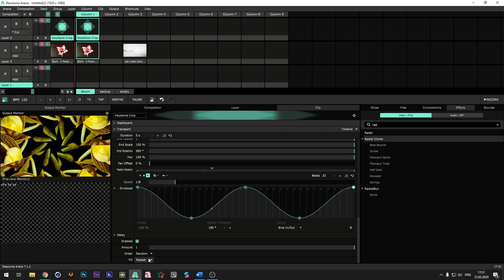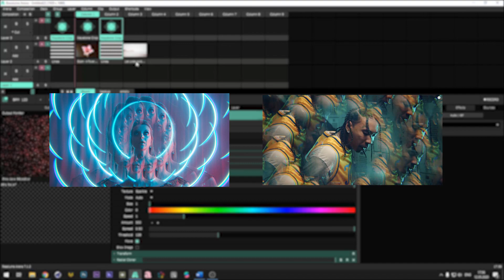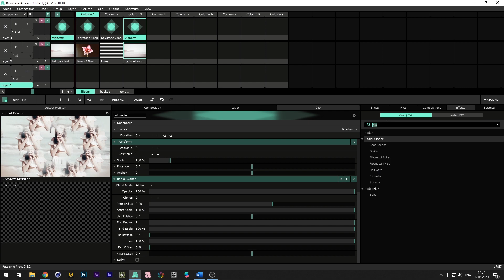Калейдоскоп - создаем эффект в Resolume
В данном уроке мы научимся создавать необычные калейдоскопы для видео, генеративных эффектов и трансляций с камер в